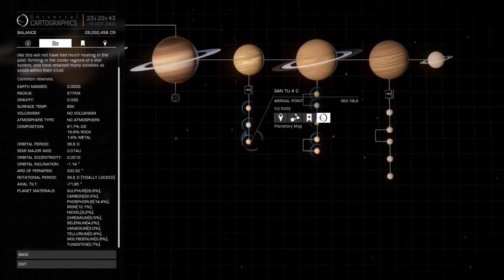Earned My Imperial Hammer! with CMDRmarqueA2